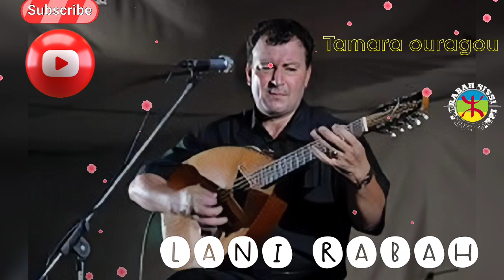Lani rabah - Tamara ouragou-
Lani rabah thamourth ouragou